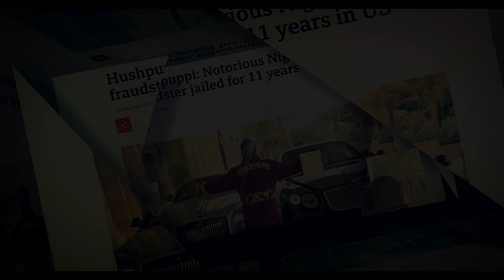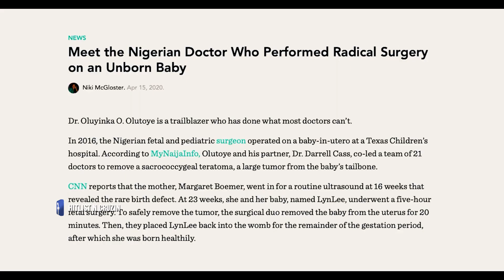US Based Nigerian Film Maker Oluyinka Davids Speaks On "Perception"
NIGERIAN US BASED FILM MAKER AND MUSIC VIDEO DIRECTOR, OLUYINKA DAVIDS WAS OUR GUEST ON THE SHOW, HE SPEAKS ON HIS NEW PROJECTS , ONE OF WHICH IS PERCEPTION, WHICH AIM AT TELLING THE NIGERIAN STORY ABROAD.

OLUYINKA DAVIDS WHO HAS SHOT OVER 2000 MUSIC VIDEOS TELLS THE CREATIVE PROCESS WHICH MADE HIM SWITCH TO FILM MAKING.